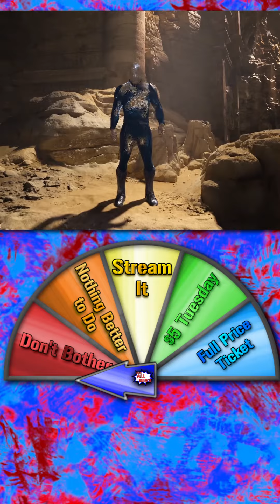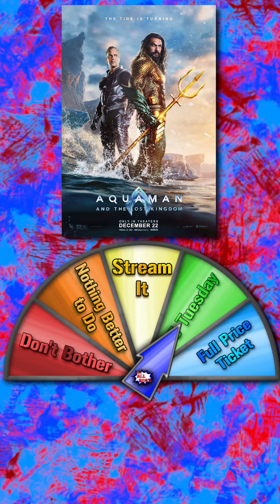All Bro's Recommendation: Aquaman and the Lost Kingdom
Our breakdown of Aquaman and the Lost Kingdom is available right now on your favorite podcast-hosting platform!

Links to our episode can be found in the bio!

And be sure to go check out Aquaman and the Lost Kingdom today!